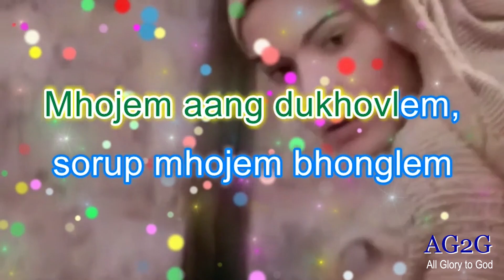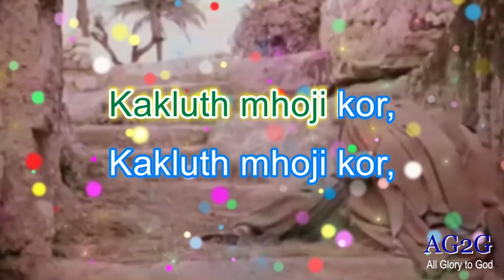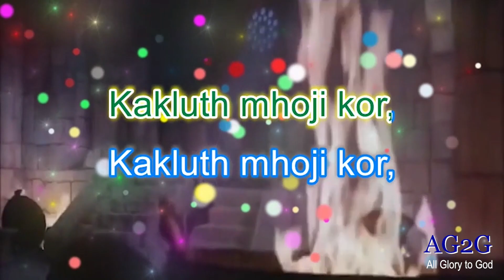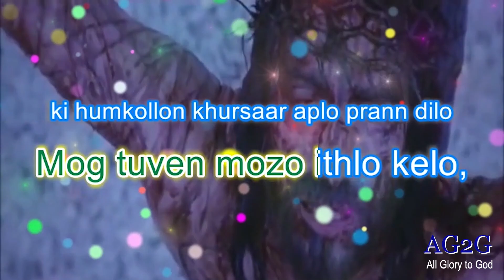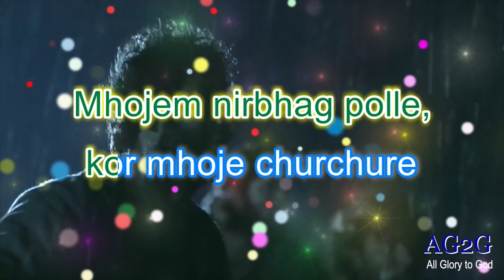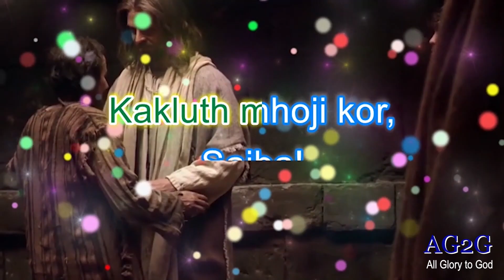Karaoke - Kakluth Mhoji Kor | AG2G | Gaionacho Jhelo | konkani Hymn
May all glory be to God! Peace be with you.
This is a karaoke presentation by AG2G, to encourage everyone to sing and glorify God. It will be great if we could reflect on our life and feel the song when we sing.
Mog Asom.